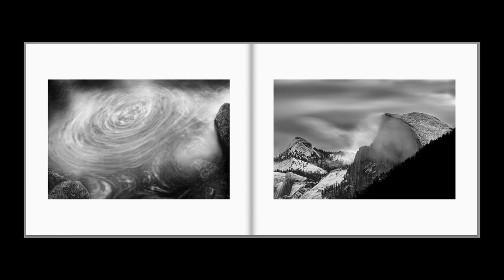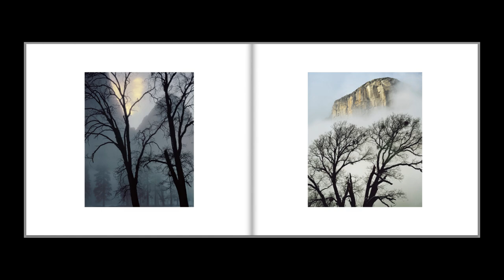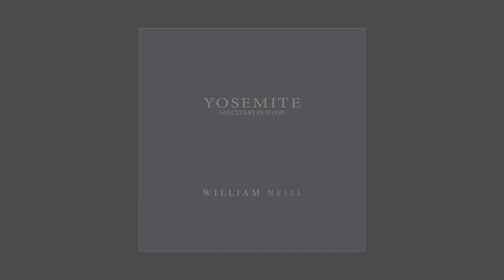Yosemite Sanctuary in Stone